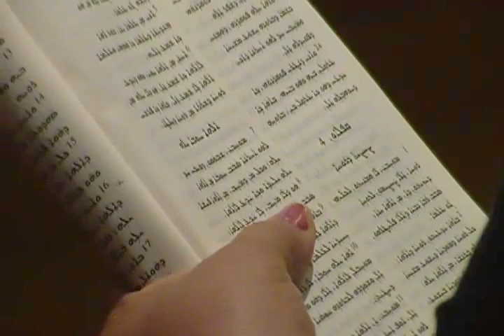Assyrian bible Study by Shamasha Adnan 32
The meaning of pray " Our Father"
معنى الصلاة ابانا الذي في السموات